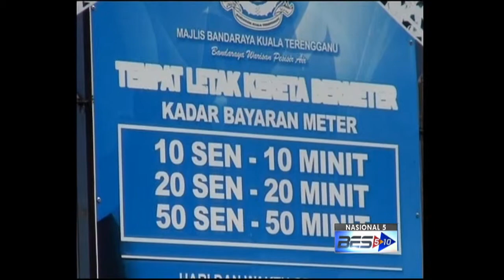SAMAN MBKT - JELASKAN ATAU TINDAKAN SUSULAN DIKENAKAN [9 Dis 2014]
Dalam sidang dun terengganu pula, Menteri Besar, Datuk Ahmad Razif Abd Rahman, menjawab soalan wakil Wakaf Mempelam, Mohd Abdul Wahid Endut yang mahu tahu jumlah hasil pungutan bayaran tempat letak kereta dalam kawasan Majlis Bandar Raya Kuala Terengganu, MBKT.

Memandangkan jumlah kutipan yang berkurangan daripada 4.4 juta ringgit pada 2012, kepada 3.8 juta ringgit tahun lalu, Kerajaan Negeri MAHU pemilik kenderaan yang belum menjelaskan saman letak kereta MBKT, agar menjelaskan dengan segera.

DAN jika ingkar, tindakan boleh dikenakan termasuk tindakan bersama dengan Jabatan Pengangkutan Jalan, JPJ.

Keengganan membayar denda yang dikenakan menyebabkan hanya 3.7 juta ringgit jumlah kutipan saman letak kereta MBKT sepanjang tahun ini.

Kutipan bayaran saman berkurangan sejak tahun lalu berikutan pautan data MBKT dengan JPJ menghadapi masalah.

Bagaimanapun, masalah tersebut telah atasi tahun ini.